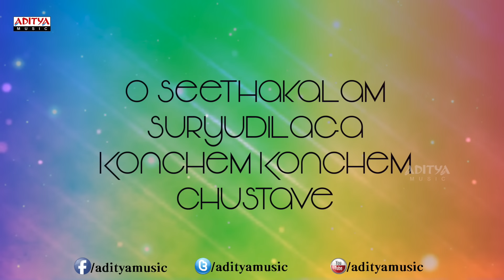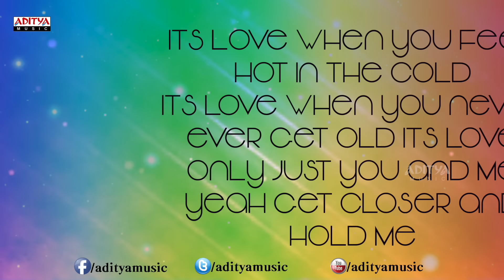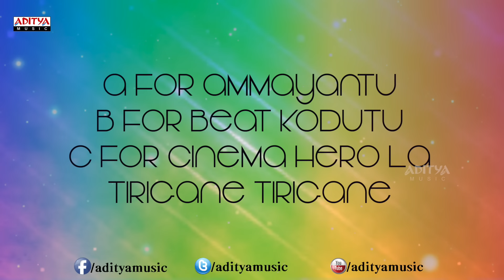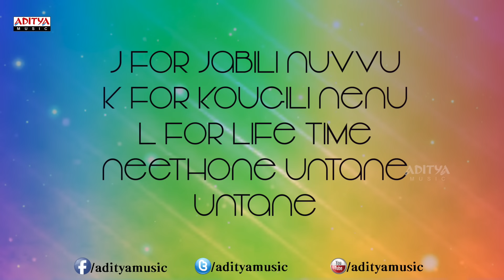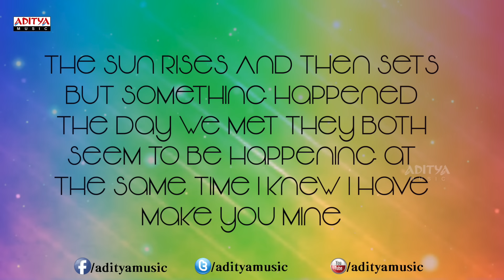Seethakaalam Full Song With Lyrics - S/o Satyamurthy Songs - Allu Arjun, Samantha, DSP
Listen to the song called "Seethakaalam" from the movie S/o Satyamurthy. The other tracks in the movie are

1. "Chal Chalo Chalo" Song

2. "One & Two & Three" Song

3. "Seethakaalam" Song

4. "Super Machi" Song

5. "Come To The Party" Song

6. "Jaaruko" Song

7. "Vacchadu" Song

Lyrics :

Song : Seethakaalam
Singers : Yazin Nizar
Lyrics : Sri Mani

Song Lyrics :

O... Seethakalam Suryud laga Konchum konchum Chusthave
Sutiga thake chupulathoti Gucheyochu ga
Vesavi kalam Galullaga konchem konchem veesthave
Thuphanu laga chutteyochuga
Varshkalam Mabbulaga Konchem Vasthave
Sayam Kalam Saradalaga Motham ga rave
Kanulaki Kalalu vayasaku valalu Vesirina Maguva Manasuki Dhorakave
Seethakalam Suridi laga Konchem konchem Chusthave
Sutiga thake chupulathoti Gurcheyochu ga
Thuphanu laga chutteyochuga
It's Love when u feel heart in the
it's love when u never ever get
It's love Only just u and me

Cast & Crew :
Allu Arjun ,Samantha Ruth Prabhu, Nitya Menon / Nitya Menen, Adah Sharma , Rajendra Prasad, Upendra , Brahmanandam
Music composed by Devi Sri Prasad, DSP